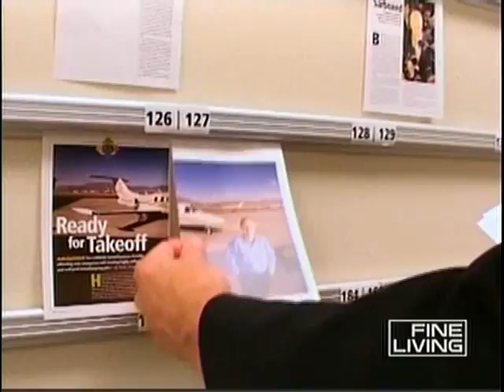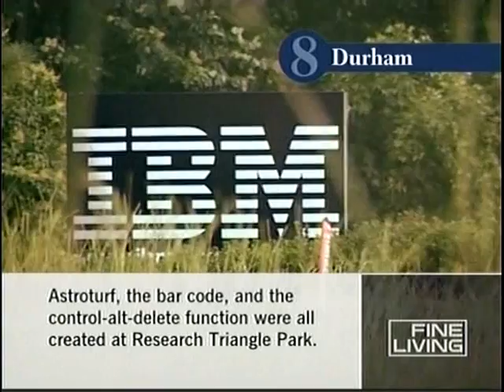durham forbes excerpt